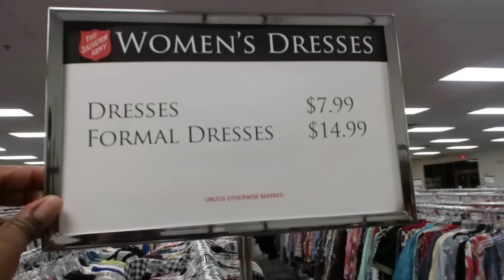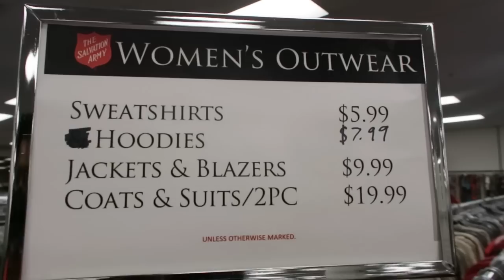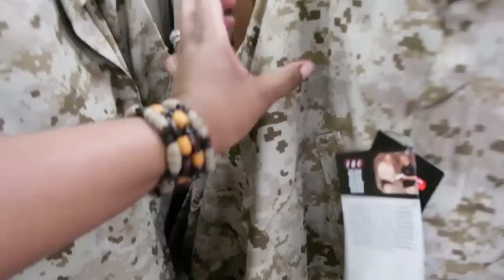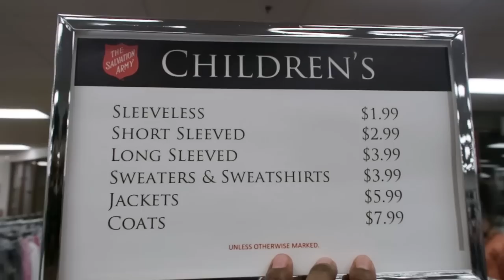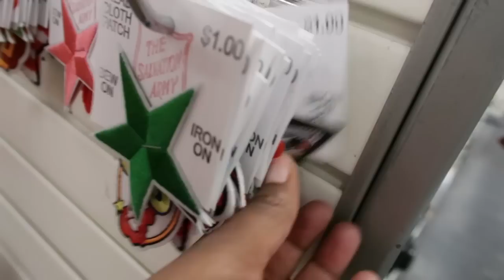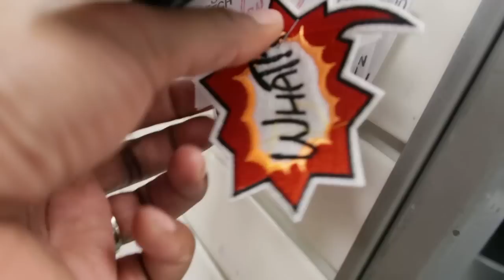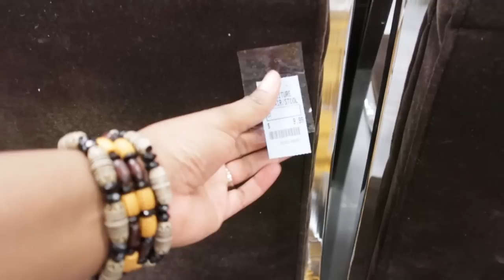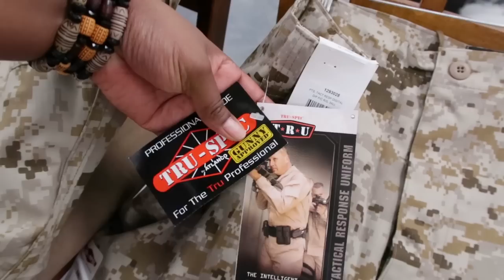Come Thrifting With Us | Salvation ARMY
We are back at Salvation Army ! Happy Friday friends!